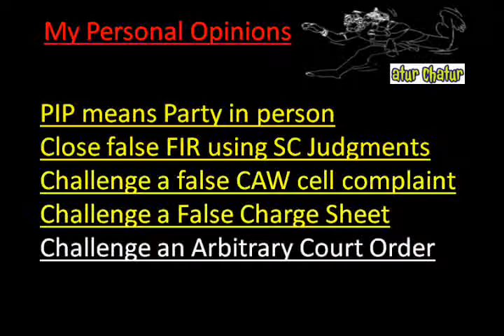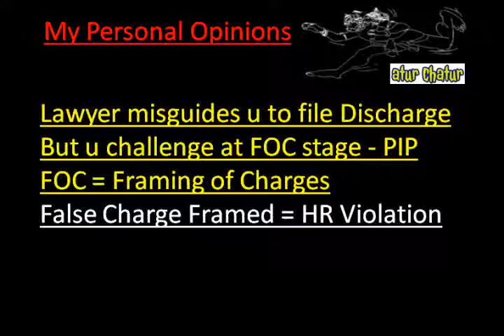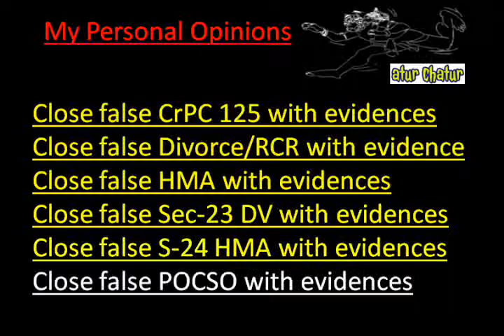Alaska Top Lawyer NRI Legal Services Best Advocates Non Resident Indian Law Firm India